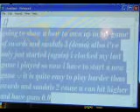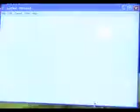owning up in swords and sandals 3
(first vid) this is my first vid out of many and this will not be my last as u see on the game im playing im only a lvl 1 and im owning up all ready the best 2 stats to get up in the demo is vitilaty and strength hop u injoy